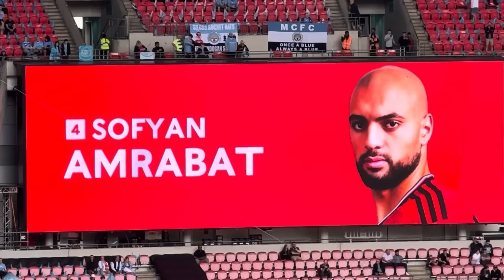ĐỘI HÌNH 11 CẦU THỦ ĂN HẠI GIÁ 600 TRIỆU BẢNG DO TEN HAG MANG VỀ: VỨT ĐI KHÔNG AI CẦN